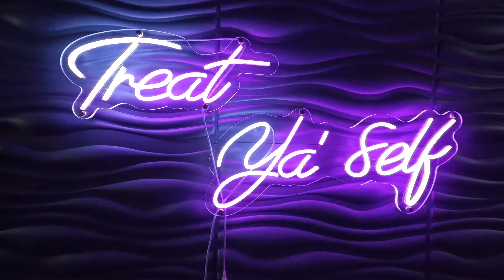VLOG: Getting To The Bag, Treating My Mom To A Facial, WTF Did I sign up for a 5K run?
Hey guys! I'm so happy to be back with another video.